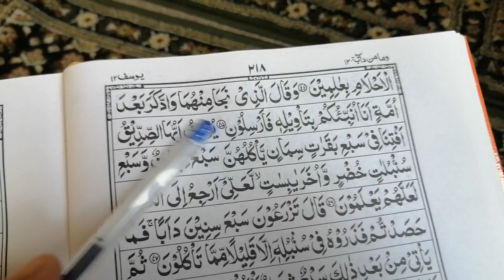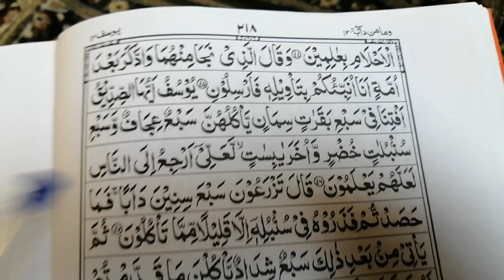Quran Tilawat Soort Yousaf tilawat qari Rafi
Aslalikm dosto kesy ho ap aj hm ne sora Yousaf ki tilwat ki sadat hasil ki,